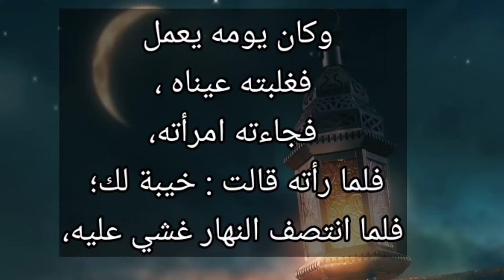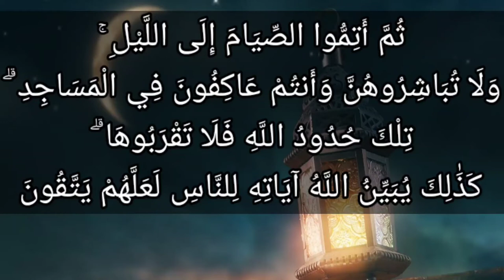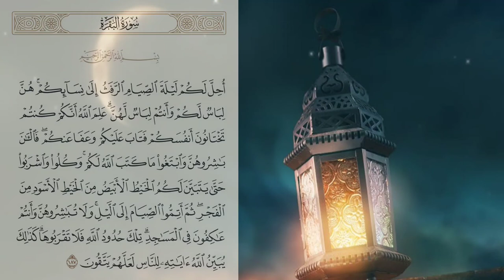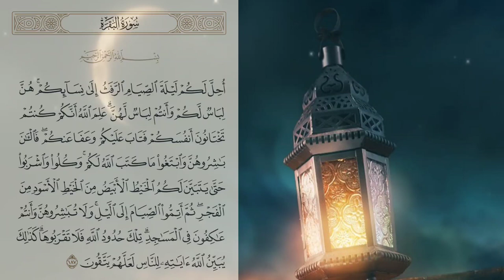تفسير سورة البقرة ١٨٧: أحل لكم ليلة الصيام الرفث إلى نسائكم ۚ هن لباس لكم وأنتم لباس لهن...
أُحِلَّ لَكُمْ لَيْلَةَ ٱلصِّيَامِ ٱلرَّفَثُ إِلَىٰ نِسَآئِكُمْ ۚ هُنَّ لِبَاسٌ لَّكُمْ وَأَنتُمْ لِبَاسٌ لَّهُنَّ ۗ عَلِمَ ٱللَّهُ أَنَّكُمْ كُنتُمْ تَخْتَانُونَ أَنفُسَكُمْ فَتَابَ عَلَيْكُمْ وَعَفَا عَنكُمْ ۖ فَٱلْـَٰٔنَ بَٰشِرُوهُنَّ وَٱبْتَغُواْ مَا كَتَبَ ٱللَّهُ لَكُمْ ۚ وَكُلُواْ وَٱشْرَبُواْ حَتَّىٰ يَتَبَيَّنَ لَكُمُ ٱلْخَيْطُ ٱلْأَبْيَضُ مِنَ ٱلْخَيْطِ ٱلْأَسْوَدِ مِنَ ٱلْفَجْرِ ۖ ثُمَّ أَتِمُّواْ ٱلصِّيَامَ إِلَى ٱلَّيْلِ ۚ وَلَا تُبَٰشِرُوهُنَّ وَأَنتُمْ عَٰكِفُونَ فِى ٱلْمَسَٰجِدِ ۗ تِلْكَ حُدُودُ ٱللَّهِ فَلَا تَقْرَبُوهَا ۗ كَذَٰلِكَ يُبَيِّنُ ٱللَّهُ ءَايَٰتِهِۦ لِلنَّاسِ لَعَلَّهُمْ يَتَّقُونَ

عربى - التفسير الميسر : أباح الله لكم في ليالي شهر رمضان جماعَ نسائكم، هنَّ ستر وحفظ لكم، وأنتم ستر وحفظ لهن. علم الله أنكم كنتم تخونون أنفسكم؛ بمخالفة ما حرَّمه الله عليكم من مجامعة النساء بعد العشاء في ليالي الصيام -وكان ذلك في أول الإسلام-، فتاب الله عليكم ووسَّع لكم في الأمر، فالآن جامعوهن، واطلبوا ما قدَّره الله لكم من الأولاد، وكلوا واشربوا حتى يتبَيَّن ضياء الصباح من سواد الليل، بظهور الفجر الصادق، ثم أتموا الصيام بالإمساك عن المفطرات إلى دخول الليل بغروب الشمس. ولا تجامعوا نساءكم أو تتعاطوا ما يفضي إلى جماعهن إذا كنتم معتكفين في المساجد؛ لأن هذا يفسد الاعتكاف (وهو الإقامة في المسجد مدة معلومة بنيَّة التقرب إلى الله تعالى). تلك الأحكام التي شرعها الله لكم هي حدوده الفاصلة بين الحلال والحرام، فلا تقربوها حتى لا تقعوا في الحرام. بمثل هذا البيان الواضح يبين الله آياته وأحكامه للناس؛ كي يتقوه ويخشَوْه.

تفسير السعدي؛
كان في أول فرض الصيام، يحرم على المسلمين في الليل بعد النوم الأكل والشرب والجماع، فحصلت المشقة لبعضهم، فخفف الله تعالى عنهم ذلك، وأباح في ليالي الصيام كلها الأكل والشرب والجماع، سواء نام أو لم ينم، لكونهم يختانون أنفسهم بترك بعض ما أمروا به. { فتاب } الله { عليكم } بأن وسع لكم أمرا كان - لولا توسعته - موجبا للإثم { وعفا عنكم } ما سلف من التخون. { فالآن } بعد هذه الرخصة والسعة من الله { باشروهن } وطأ وقبلة ولمسا وغير ذلك. { وابتغوا ما كتب الله لكم } أي: انووا في مباشرتكم لزوجاتكم التقرب إلى الله تعالى والمقصود الأعظم من الوطء، وهو حصول الذرية وإعفاف فرجه وفرج زوجته، وحصول مقاصد النكاح. ومما كتب الله لكم ليلة القدر، الموافقة لليالي صيام رمضان، فلا ينبغي لكم أن تشتغلوا بهذه اللذة عنها وتضيعوها، فاللذة مدركة، وليلة القدر إذا فاتت لم تدرك. { وكلوا واشربوا حتى يتبين لكم الخيط الأبيض من الخيط الأسود من الفجر } هذا غاية للأكل والشرب والجماع، وفيه أنه إذا أكل ونحوه شاكا في طلوع الفجر فلا بأس عليه. وفيه: دليل على استحباب السحور للأمر، وأنه يستحب تأخيره أخذا من معنى رخصة الله وتسهيله على العباد. وفيه أيضا دليل على أنه يجوز أن يدركه الفجر وهو جنب من الجماع قبل أن يغتسل، ويصح صيامه، لأن لازم إباحة الجماع إلى طلوع الفجر، أن يدركه الفجر وهو جنب، ولازم الحق حق. { ثم } إذا طلع الفجر { أتموا الصيام } أي: الإمساك عن المفطرات { إلى الليل } وهو غروب الشمس ولما كان إباحة الوطء في ليالي الصيام ليست إباحته عامة لكل أحد، فإن المعتكف لا يحل له ذلك، استثناه بقوله: { ولا تباشروهن وأنتم عاكفون في المساجد } أي: وأنتم متصفون بذلك، ودلت الآية على مشروعية الاعتكاف، وهو لزوم المسجد لطاعة الله [تعالى]، وانقطاعا إليه، وأن الاعتكاف لا يصح إلا في المسجد. ويستفاد من تعريف المساجد، أنها المساجد المعروفة عندهم، وهي التي تقام فيها الصلوات الخمس. وفيه أن الوطء من مفسدات الاعتكاف. { تلك } المذكورات - وهو تحريم الأكل والشرب والجماع ونحوه من المفطرات في الصيام، وتحريم الفطر على غير المعذور، وتحريم الوطء على المعتكف، ونحو ذلك من المحرمات { حدود الله } التي حدها لعباده، ونهاهم عنها، فقال: { فلا تقربوها } أبلغ من قوله: " فلا تفعلوها " لأن القربان، يشمل النهي عن فعل المحرم بنفسه، والنهي عن وسائله الموصلة إليه. والعبد مأمور بترك المحرمات، والبعد منها غاية ما يمكنه، وترك كل سبب يدعو إليها، وأما الأوامر فيقول الله فيها: { تلك حدود الله فلا تعتدوها } فينهى عن مجاوزتها. { كذلك } أي: بيَّن [الله] لعباده الأحكام السابقة أتم تبيين، وأوضحها لهم أكمل إيضاح. { يبين الله آياته للناس لعلهم يتقون } فإنهم إذا بان لهم الحق اتبعوه، وإذا تبين لهم الباطل اجتنبوه، فإن الإنسان قد يفعل المحرم على وجه الجهل بأنه محرم، ولو علم تحريمه لم يفعله، فإذا بين الله للناس آياته، لم يبق لهم عذر ولا حجة، فكان ذلك سببا للتقوى.